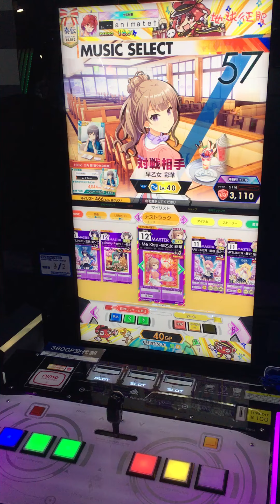[オンゲキ RED] Kiss Me Kiss -早乙女 彩華ソロver.- ABFB(理論値)